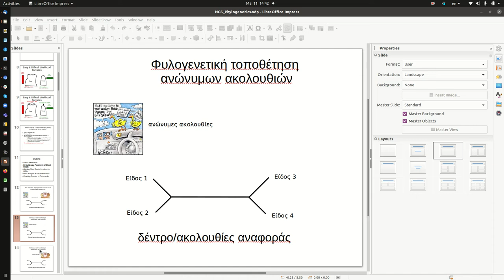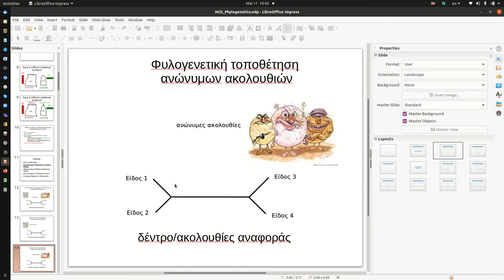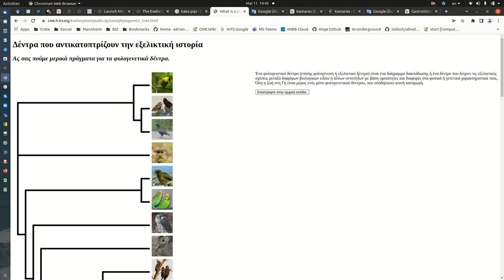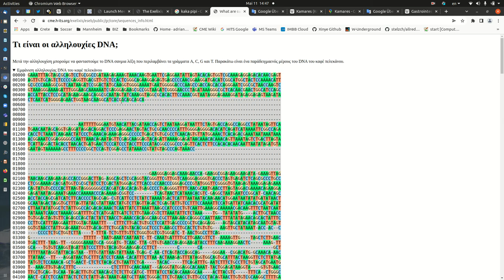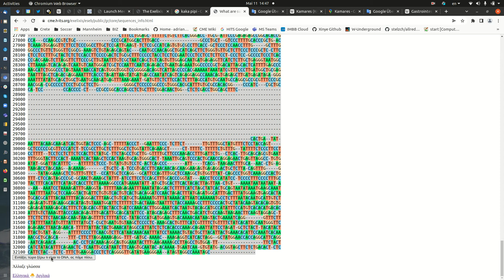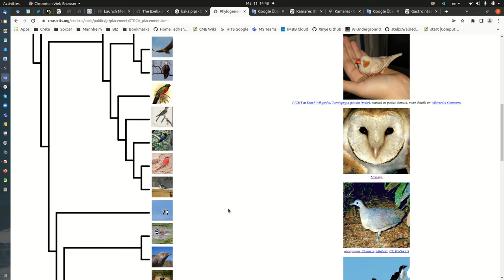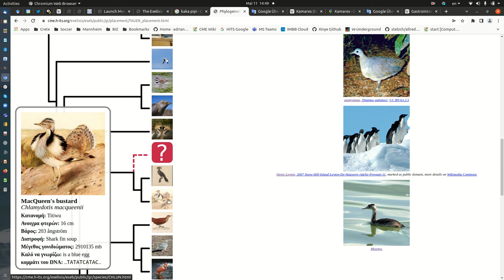Εισαγωγικό βίντεο με οδηγίες για το διαδικτυακό παιχνίδι "Εναέριες Συγκρούσεις"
Πριν παίξετε το διαδικτυακό παιχνίδι "Εναέριες Συγκρούσεις" που θα βρείτε εδώ παρακολουθείστε το εισαγωγικό βίντεο όπου δίνονται βασικές πληροφορίες για την μέθοδο της φυλογενετικής τοποθέτησης ή ταυτοποίησης ανώνυμων αλληλουχιών DNA, καθώς και οδηγίες για το πώς θα παίξετε το παιχνίδι.
Επιστημονικός υπεύθυνος για το παιχνίδι αυτό, αλλά και αφηγητής στο βίντεο, είναι ο Δρ Αλέξανδρος Σταματάκης, ο οποίος είναι Καθηγητής Επιστήμης Υπολογιστών στο Ινστιτούτο Τεχνολογίας Καρλσρούης (Γερμανία), Επικεφαλής Ερευνητής στο Ινστιτούτο Θεωρητικών Σπουδών της Χαϊδελβέργης (Γερμανία) και Συνεργαζόμενος Ερευνητής στο Ινστιτούτο Μοριακής Βιολογίας και Βιοτεχνολογίας του Ιδρύματος Τεχνολογίας και Έρευνας (Ηράκλειο, Κρήτη).
Το παιχνίδι χρηματοδοτήθηκε από το Ταμείο Πρωτοβουλιών Προβολής της Έρευνας της Ευρωπαϊκής Κοινότητας Εξελικτικής Βιολογίας (European Society of Evolutionary Biology Outreach Initiative Funds)